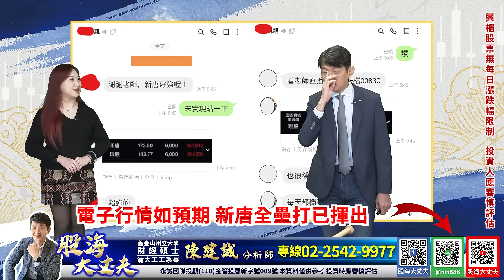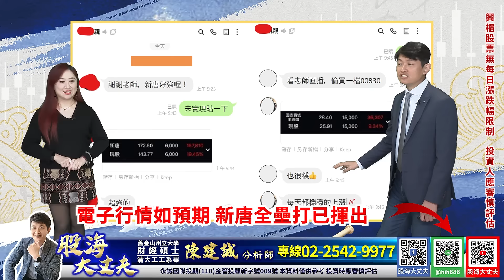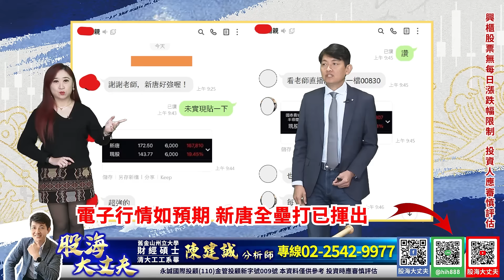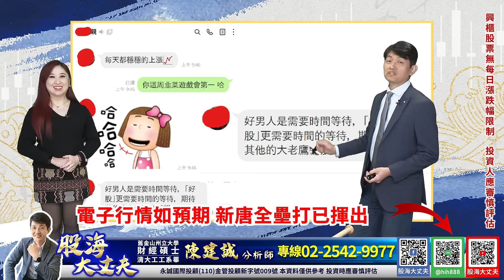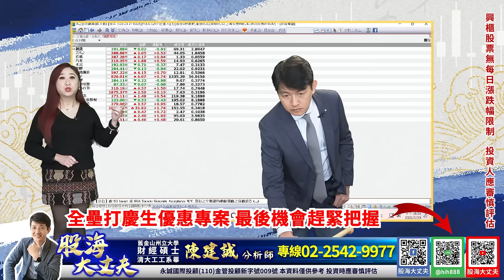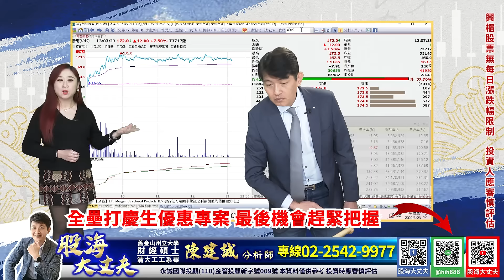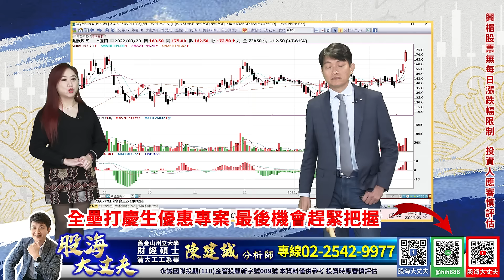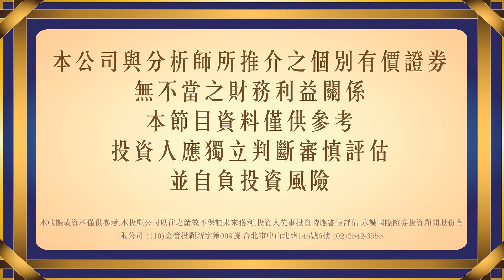電子行情如預期噴出 新唐全壘打已揮出 下一檔大老鷹股已準備好｜20220323｜陳建誠 分析師｜股海大丈夫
電子行情如預期噴出
新唐全壘打已揮出
下一檔大老鷹股已準備好

00:00 節目預告
00:19 電子行情如預期噴出 新唐全壘打已揮出 下一檔大老鷹股已準備好
02:30 親帶會員績效大公開
12:50 新唐全壘打已揮出 股價再創新高!!
20:15 下一檔新唐已準備好 立馬來電布局

30年投資經驗，帶你看見股票市場裡的真刀假劍，從現在開始告別沒有效率的投資方法，股海大丈夫 陳建誠，邀您一起贏向台股。